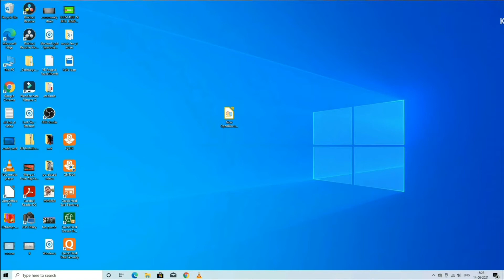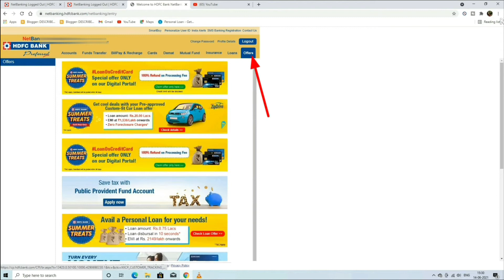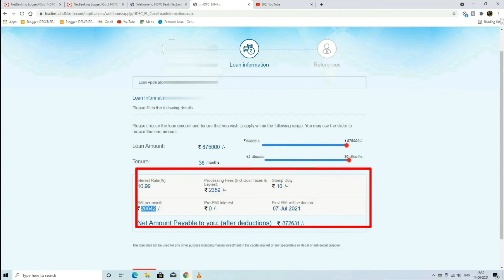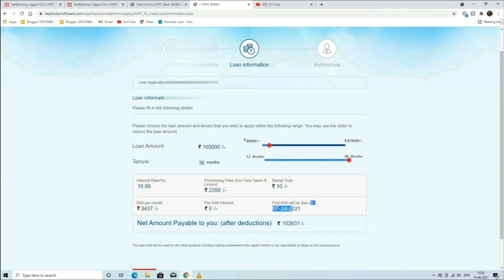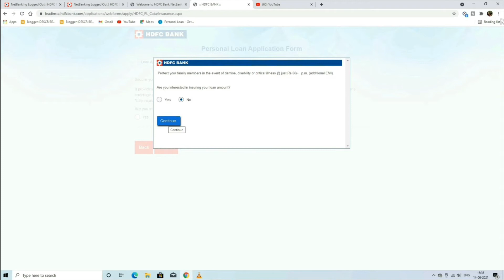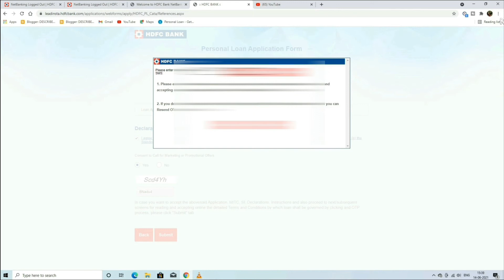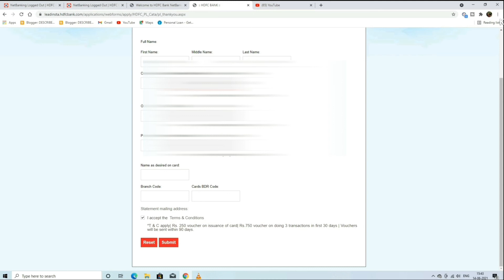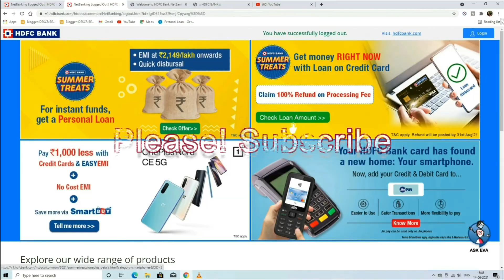How to take Rs 9 lakhs, HDFC Bank Loan In 10 seconds! Live loan Apply.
Friends,
   In this video you will learn how to apply for HDFC bank express Loan at home by yourself. This is very very simple and in this video I'm going to apply For loan and show you guys the live proof of Loan amount Disbursal in my account.
 For this you need to login into your HDFC Bank internet banking then go to the loan/offer section, there you can see the detail and apply for the Instant 10 second loan.

  Loan amount-Rs 8.75 lakhs.
  Interest rate 10.99%.
  Time  36 months.

Isuru play VR plus

Samsung NVMe M.2 SSD

Antec 120mm fan

Realme C11

Zebronic Keyboard and Mouse combo

realme wireless buds pro

Ant esports headset

LG monitor

samsung galaxy m51

samsung galaxy m31

syska trimmer

blue led strip

lenovo legion 5

realme watch

v-guard water pump;

cooler motor

Realme narzo 30 pro

Gigabyte GTX 1650
MSI B450 gaming pro carbon Max wifi
Corsair CV650(SMPS)
AMD Ryzen 5 3600(CPU)
Corsair Vengeance DDR4 Ram
Samsung SSD 250GB
Antec ARGB cabinet fan
Deepcool cabinet
DeepCool cabinet

my mic ;
my camera;
digitek softbox;